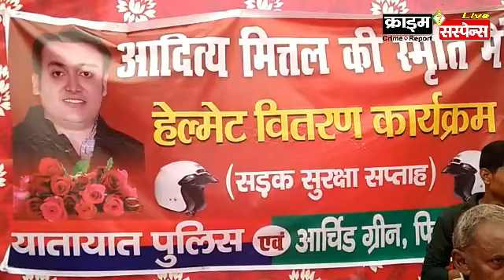Firozabad : फ़िरोज़ाबाद : सड़क सुरक्षा सप्ताह : 100 हेल्मेट वितरित किये गये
बाइक से पहले हेलमेट और सड़क से पहले नियम। आदत हेलमेट की, गारंटी जीवन की।
Crime Suspense news network Firozabad : Rajesh Jabreba

आज दिनांक 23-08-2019 को वरिष्ठ पुलिस अधीक्षक फिरोजाबाद श्री सचिन्द्र पटेल द्वारा आमजन को यातायात नियमों के प्रति जागरूक करने हेतु हेल्मेट / सीट बैल्ट जागरूकता एवं सड़क सुरक्षा सप्ताह (दिनांक 23-08-19 से 29-08-19 तक) का शुभारम्भ किया गया जिसमें आमजन को 100 हेल्मेट वितरित किये गये । वरिष्ठ पुलिस अधीक्षक महोदय द्वारा आमजन को हेल्मेट व शीटबैल्ट एवं यातायात के नियमों  के प्रति जागरूक करते हुए कहा कि हेल्मेट का उपयोग आपकी अपनी सुरक्षा के लिये है न कि पुलिस से बचने के लिये इसका मुख्य उद्देश्य आमजनमानस को सड़क पर लापरवाही से होंने वाली दुर्घटनाओं से बचाना है ।  जनपद में समय-2 पर यातायात के नियमों के प्रति जागरूक करने हेतु विभिन्न अभियान चलाये गये जिससे यातायात के नियमों का पालन करते हुए हेल्मेट व शीटबैल्ट लगाने को लेकर जागरूकता बढ़ी है ।

- क्राइम सस्पेंस न्यूज़ : लखनऊ : क्राइम सस्पेंस सनसनी
फ़िरोज़ाबाद सनसनी, शिकोहाबाद सनसनी, firozabad san sani, ferojabad san sani,